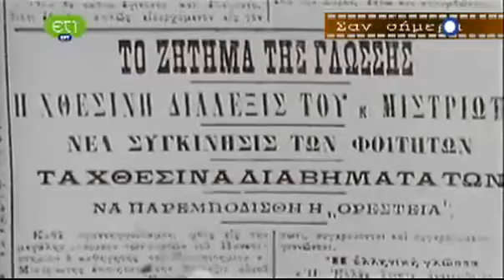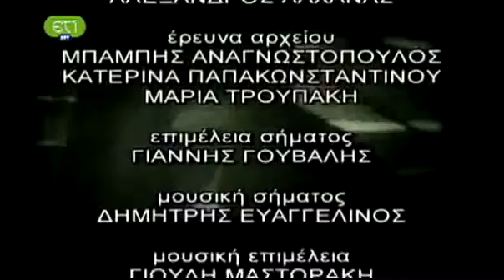Σαν σήμερα 15-11